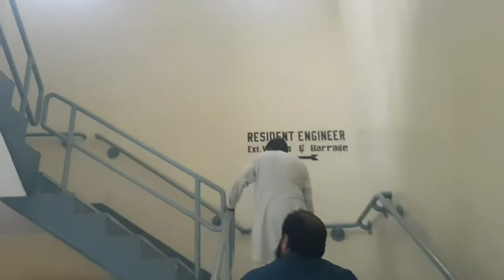Alhamdullilah Bohat Arsay Baad Mairi Sisters Aai Hain || Pakistani Vlogs 2022 || New Vlogs 2022